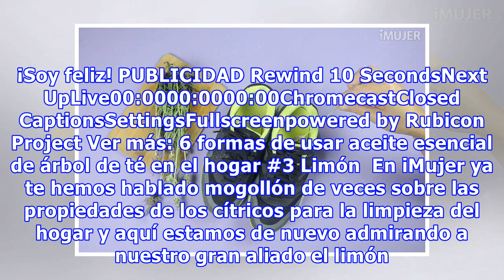Cómo eliminar el mal olor de los zapatos en 4 pasos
Nada más avergonzante que desprender olor a pies por donde quiera que vayas, ¿cierto? Ni que lo digas, ya me ha sucedido más de una vez e incluso he tenido que botar algunos calzados a los que parecía imposible quitarles el aroma desagradable. Pero, para que no te suceda lo mismo que a mi y pierdas ...